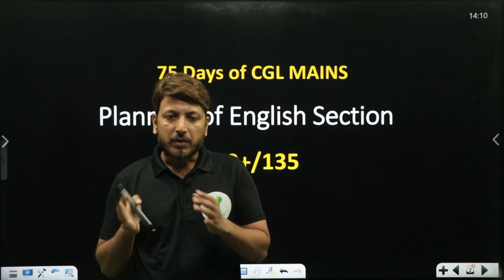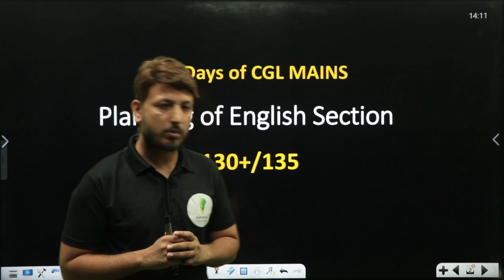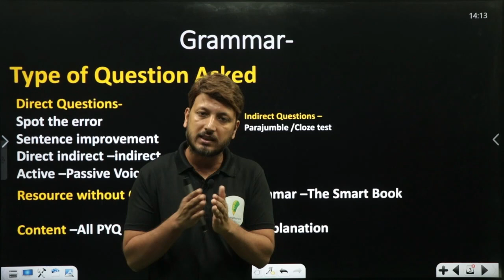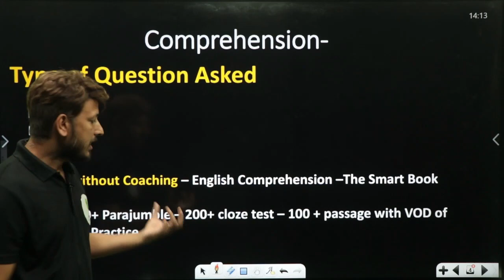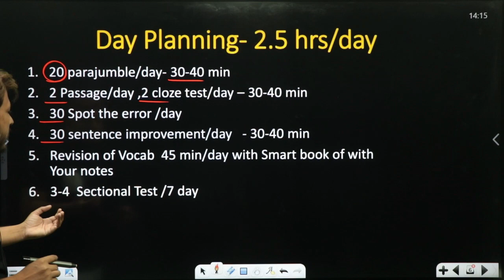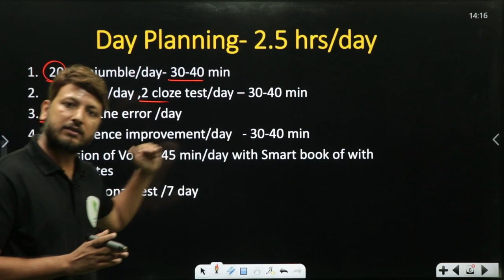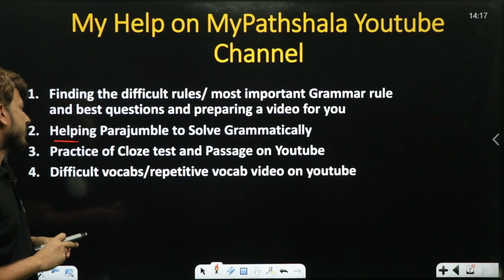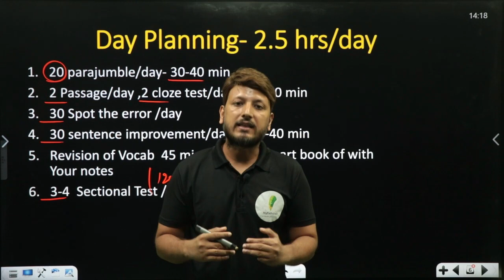STRATEGY to score 130/135 in English Section IN CGL MAINS | Resources | Book List🔥🔥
STRATEGY to score 130/135 in English Section IN CGL MAINS | Resources | Strategy | Book List🔥🔥cgl2023 analysis

📢 Our Smart Books📚:-

:-Arithmetic + Advance Math's The Smart Practice Book | 2 -Set of Book (Bilingual)

👩‍💻 Top YouTube Playlist for SSC Aspirants 👩‍💻
▶ अ से अं अ: Batch | A Complete Math’s Batch for CGl 2023-24 | by Abhishek Ojha Sir 🔥🔥

📢 Our Mock tests📚:-
: - SSC CGL PREVIOUS YEAR PAPERS 2019 tests/1516
: - SSC CGL Tier-01 MOCK TESTS tests/1499
: - SSC CGL PREVIOUS YEAR PAPERS 2018 tests/1633